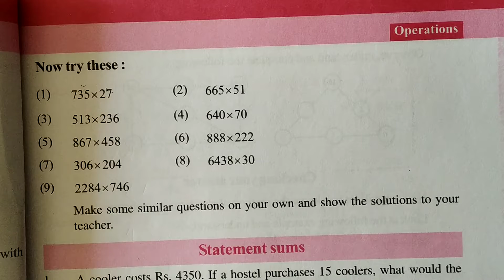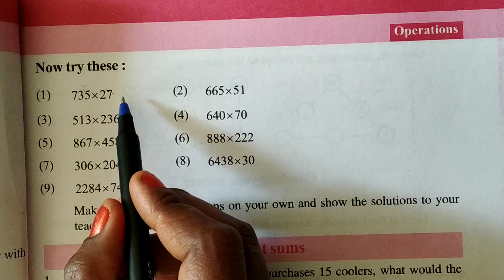Mathematics Class - 5 Chapter - 2 Operations (Multiplication )